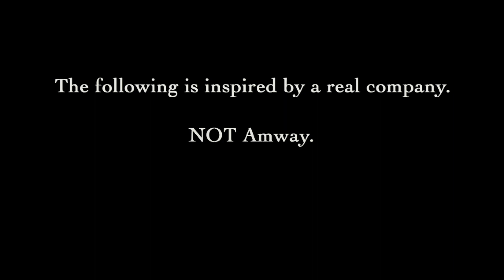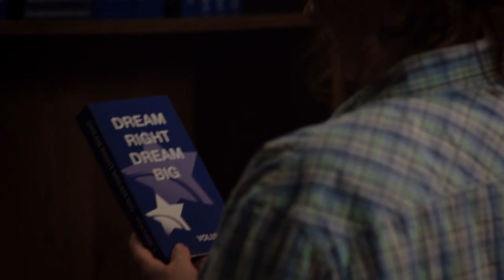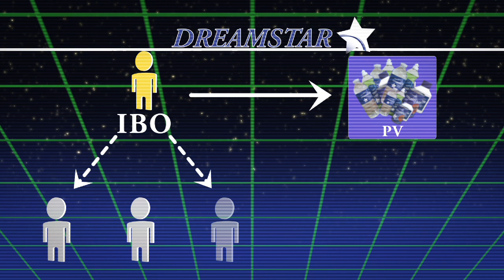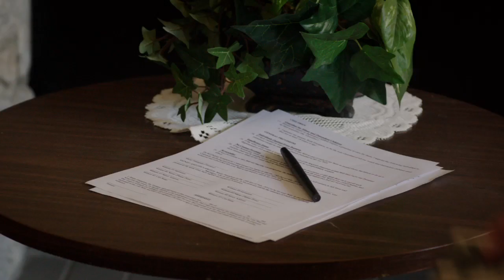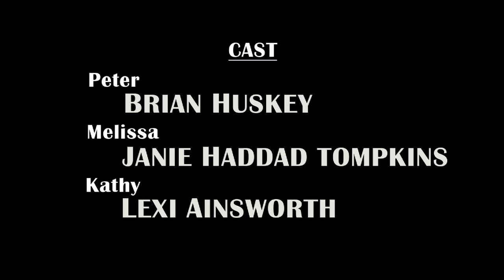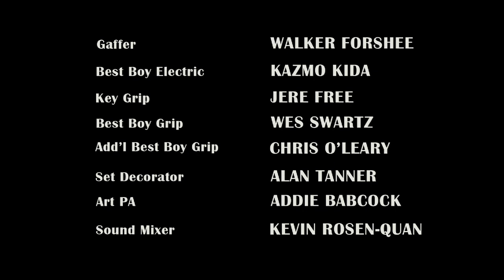Grand Zero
It's not a cult. It's America. A family man returns to his hometown to discover he's the last person in town who's not part of a massive pyramid scheme. And everyone-- EVERYONE-- wants him in.

starring Brian Huskey, Janie Haddad Tompkins, Lexi Ainsworth, Thomas Lennon, Ian Roberts
written and directed by Kevin Oeser
produced by Divide/Conquer